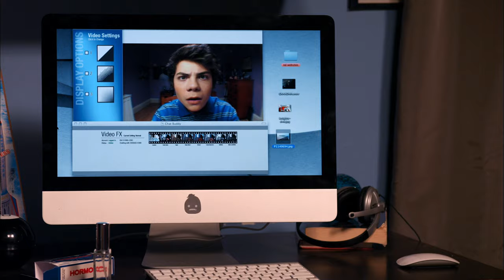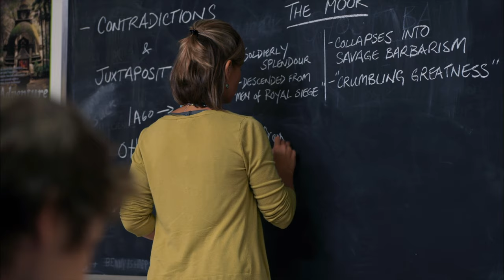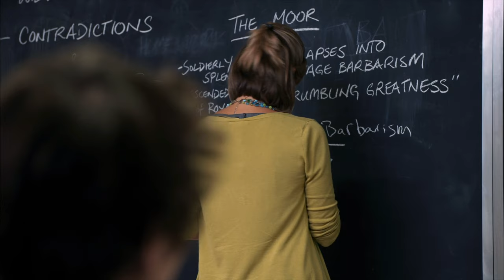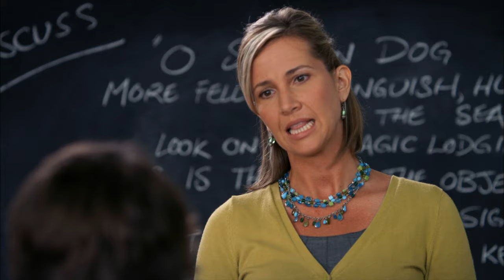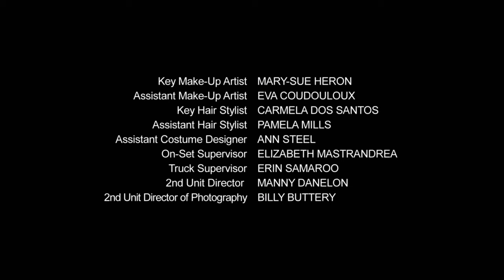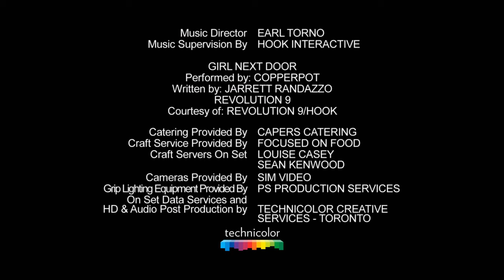My Babysitter's a vampire S1E7: Smells like Trouble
High quality upload of My Babysitter's A Vampire the series.
Season one, Episode seven, Smells like Trouble.
This is a fan reupload, hoping to share this wonderful show in HD to more people. Please support the original release.